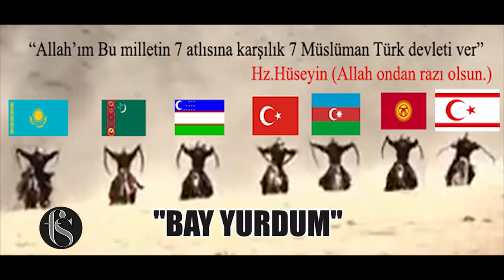BAY YURDUM - Cahangir Qurbanov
söz: Bəxtiyar Vahabzadə
mus: Şahin Musaoğlu
aranj: Faraim Sadiq
mix: Vasif Arif oğlu Adıgözəlov
_-_ BAY YURDUM _-_
Çıkıp ergenekondan biz göktürke yol aldık
ötükende yurt salıp,bozkurt olup ucaldık
altaydan 3 kıtaya,barıt olduk dağattık
kılıç dizlerimizde biz tarihler yarattık.

Kendimize güvenip,dedemizle övündük
biz hunlardan oğuza,oğuzdan türke geçtik
türk yurdu,türk ocağı yalnız kendi kadardır
bir ucu kafkasyada bir ucu altaydadır.

Bayrağımda parlar bir yıldız bir ay yurdum
Bayrakları indiren bay yurdum

bizim damarımızda gur seller çağlıyırdı
anamız cengi üstte bizi kundaklıyırdı
atıcıyız demeden sınır tanımadık biz
düşman attımlarına sınır oldu göğsümüz.

Yurt yolunda ölüme,sahfa dizilen biziz
çadırlarda doğup,çayırda ölen biziz
bir kökden bin katlanıp,bizim ulu neslimiz
tatar,başkırt,karaçay,özbek,türkmen,kazak,biz.

Hüner göstermeğince adsız yaşamışım ben
dedem korkut ad verip bize hünerimizden
ulu babam söylemiş ya şehit ya gazi ol
şehitlik maramıdır gaziliğe giden yol.

Doğum ile varlığım bir mecradan yol alar
kanımda millet kanı,ruhumda islam yaşar
dokunmasın yurduma bir an düşman nefesi
gelsin minarelerden allahu ekber sesi.

HAYAT Music 2019 ©